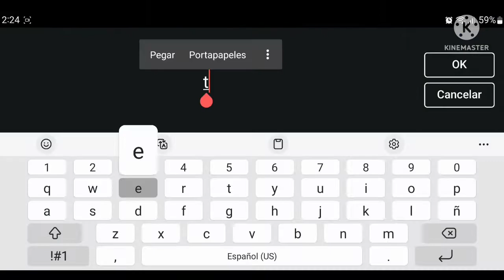Impacto (Fortnite)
suena un poco fuerte asi que cuidado xd